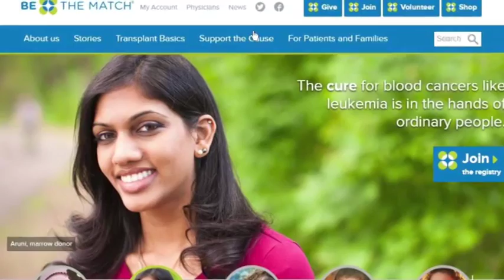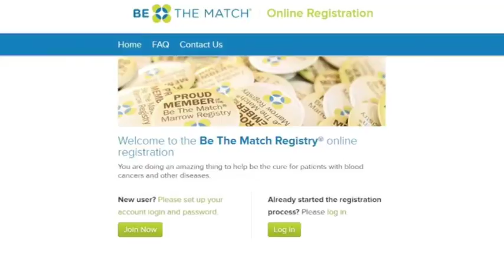Help find AJ's match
High school teacher Kendyl Bess hasn't even met AJ Faulx, a 19-year-old University of Central Florida student with leukemia, but she's spent hours swabbing the cheeks of anyone who's willing to see if they're a bone marrow match.